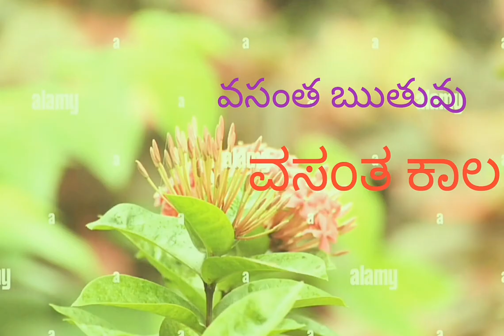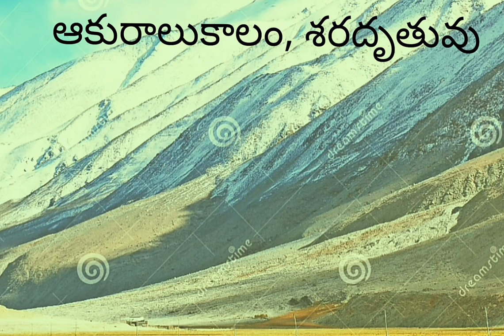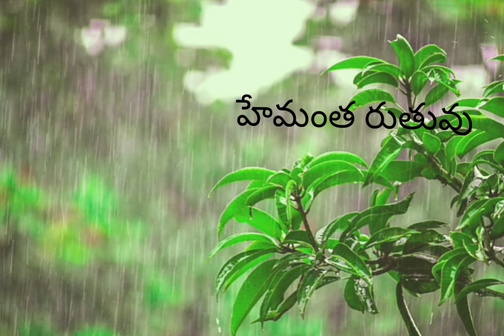பருவ காலங்கள் - six seasonal stages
பருவ காலங்கள்